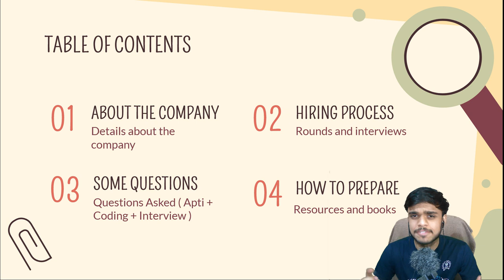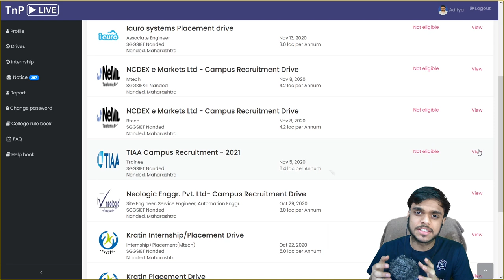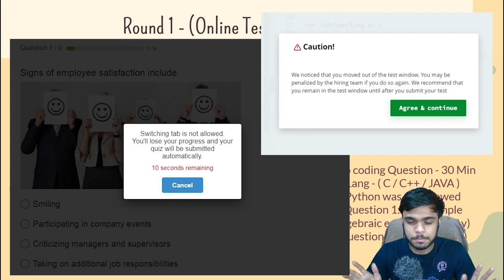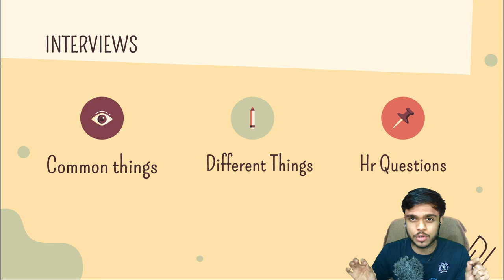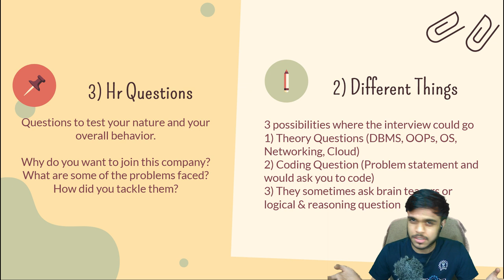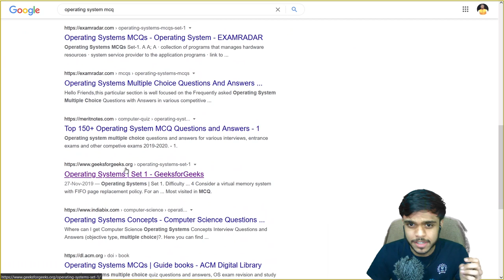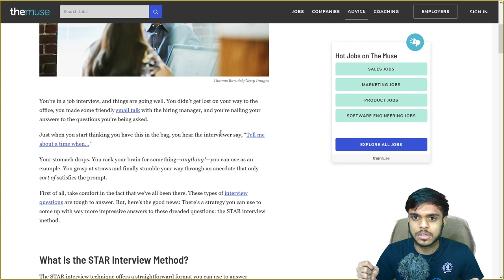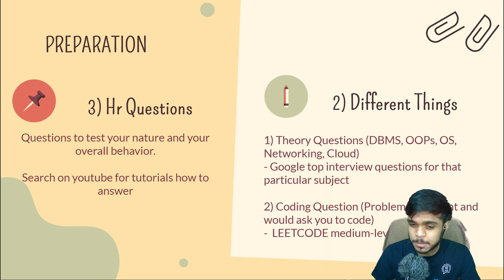TIAA Interview Experience | Technical role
TIMESTAMPS
0:00 Intro
0:30 Table of contents
0:57 About the company
2:00 Hiring Process
4:14 Rounds in detail & Questions Asked
12:53 How to prepare

Some time ago I got a job Offer from TIAA for the technical role and during my preparation, there was not much help available on how to prepare for it so here is the video showing my and some of my friends’ journey for preparation. Also, I do have a little gift if you are preparing for the TIAA interview, stick till the end if you want to know what it is.

I will divide this video into 4 Sections
About the company
Hiring Process (Rounds and interviews)
Some of the Questions Asked ( Apti + Coding + Interview )

1) About the company
Thasunda Duckett (CEO)
Jayant Patwardhan - Senior Managing Director & CEO
the full-service finance company has its roots in education.

2) Hiring Process
It had 3 Rounds (In some cases 4) and after that, the results were declared by the company. So the rounds structure was as follows
Round 1 - (Online Test - Apti + coding) - 30 Students
Round 2 - (Virtual Interview - Purely Technical) - 12 to 15 Students
Round 3 - (Virtual Interview - Technical more and bit of general Hr ques) - 8 Students
Round 4 - (Only for some - Hr more + bit technical)

3) Questions Asked (Rounds In Detail)
So from the previous section, we saw that there were 3-4 rounds. So let’s see them one by one
Round 1 - (Online Test - Apti + Coding)

a) Logical and reasoning Questions
Aptitude problem based on,
1. Train speed problems
2. Number system
3. Stream and river
4. Calendar problems

b) Technical Questions
Were of (easy to medium level) on topics like Os, Data structure, Networking, etc
Study From: solve the MCQ from GFG (would also be helpful in revising)

c) Coding Questions (2) - 30 Min
        There were two coding Question
        Language Available ( C / C++ / JAVA) - Python was not allowed
        Question 1: Very Easy (simple Algebraic equation something like x^y)
Question 2: Easy (for loop)

INTERVIEWS
Part 1 - Common things
Part 2 - Different Things
Part 3 - Hr Questions

Round 2 - (Virtual Interview - Purely Technical)
Part 1 - 30 % + Part 2 - 70 %
Round 3 - (Virtual Interview - Technical more and bit of general Hr ques)
Part 1 - 30 % + Part 2 - 50 % + Part 3 - 20 %

⭐ Tags ⭐
- Aditya Mahajan
⭐ Hashtags ⭐

TIAA
interview experience,
finance company,
product based.